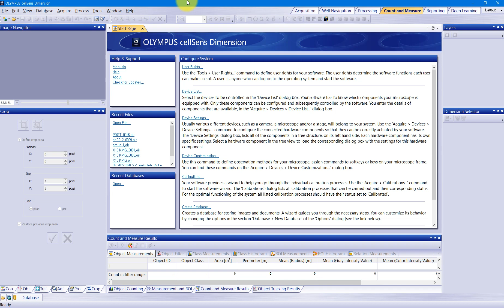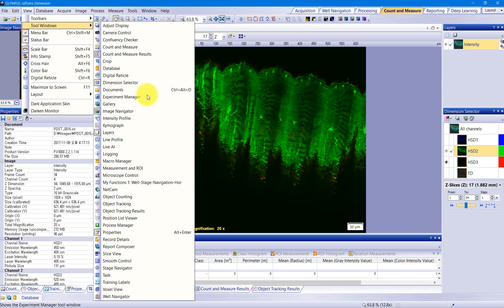cellSens Crop 기능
cellSens에서 이미지 Crop 설명